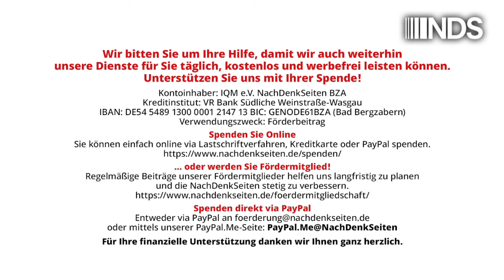Ohne Druck von unten wird sich nichts ändern! – wir brauchen dringend eine „Friedensbewegung 2.0“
Ohne Druck von unten wird sich nichts ändern! – Warum wir dringend eine kraftvolle „Friedensbewegung 2.0“ brauchen | Leo Ensel | NachDenkSeiten-Podcast | 13. September 2024

Selbst wenn der Ukrainekrieg früher oder später doch noch zu einem – wie auch immer gearteten – Ende gebracht werden sollte: Die Menschen in Deutschland und Mitteleuropa werden auch dann auf unabsehbare Zeit in einem Zustand permanenter Kriegsnähe leben. – Wenn sich dagegen nicht endlich kraftvoller ziviler Widerstand regt! Von Leo Ensel.

Artikel veröffentlicht am: 13. September 2024 um 10:30
Autor: Leo Ensel (Gastbeitrag)
Sprecherin: Ala Goldbrunner
Titelbild: BSW

Dr. Leo Ensel („Look at the other side!“) ist Konfliktforscher und interkultureller Trainer mit Schwerpunkt „Postsowjetischer Raum und Mittel-/Ost-Europa“. Veröffentlichungen zu den Themen „Angst und atomare Aufrüstung“, zur Sozialpsychologie der Wiedervereinigung sowie Studien über die Deutschlandbilder im postsowjetischen Raum. Im Neuen West-Ost-Konflikt gilt sein Hauptanliegen der Überwindung falscher Narrative, der Deeskalation und der Rekonstruktion des Vertrauens. – Der Autor legt Wert auf seine Unabhängigkeit. Er fühlt sich ausschließlich den genannten Themen und keinem nationalen Narrativ verpflichtet.

NDS NachDenkSeiten Podcast NDSPodcast, NDS, NachDenkSeiten-Podcast, NDS-Podcast, Audio-Podcast Aufbau Gegenöffentlichkeit Aufrüstung Friedenspolitik, Atomwaffen, Entspannungspolitik, Feindbild, Friedensbewegung, ICAN, NATO, Russland, Ukraine, Wettrüsten